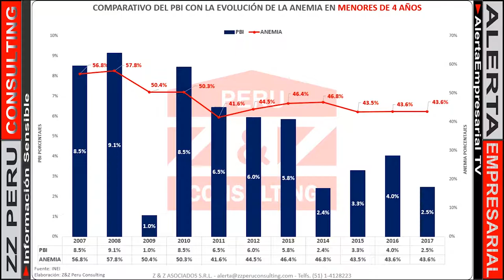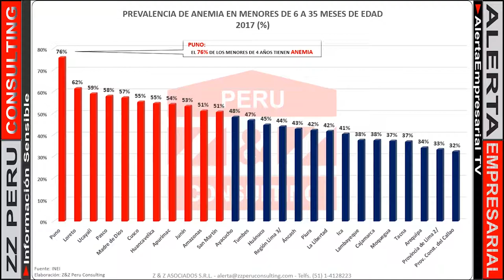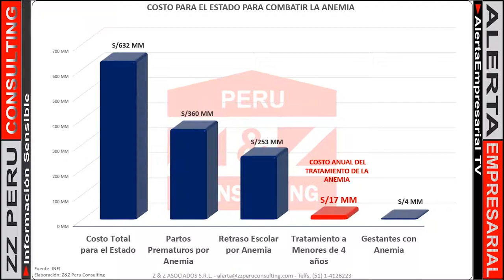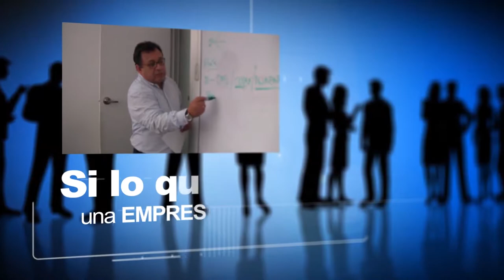"SE NOS VIENE UN FUTURO ANÉMICO"